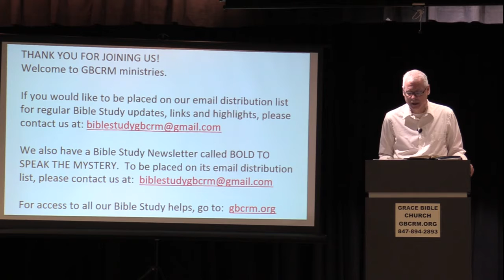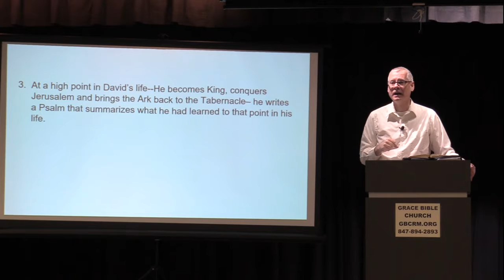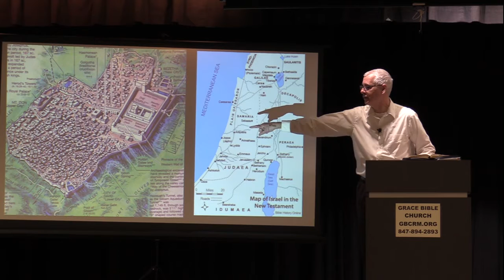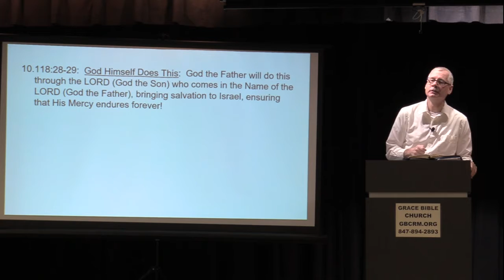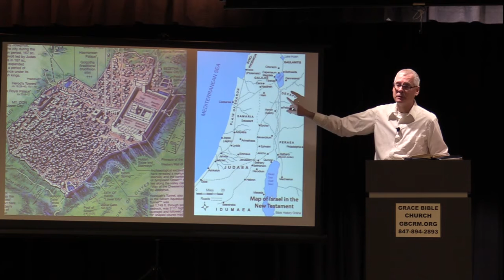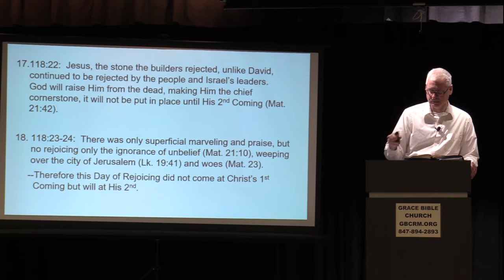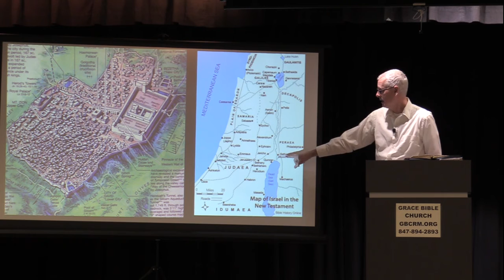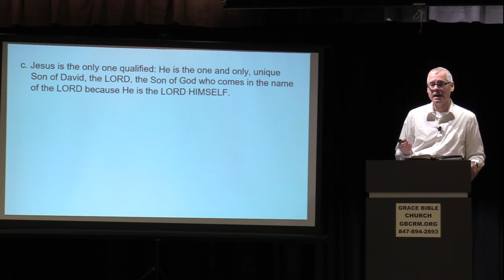Psalm 118 (Part 2) Matthew 26:30 - Steve Walker - February 6, 2022